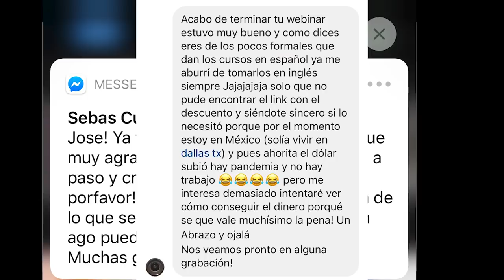JAY MALY x DARELL x ÑENGO FLOW - [DETRAS DE CAMARAS]